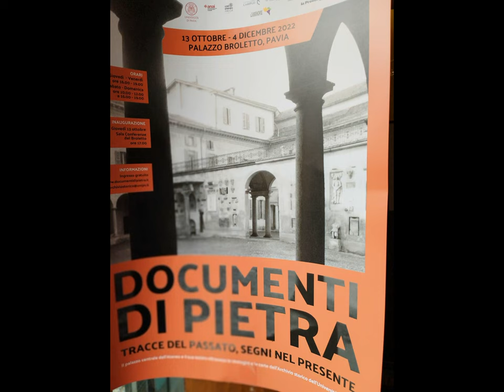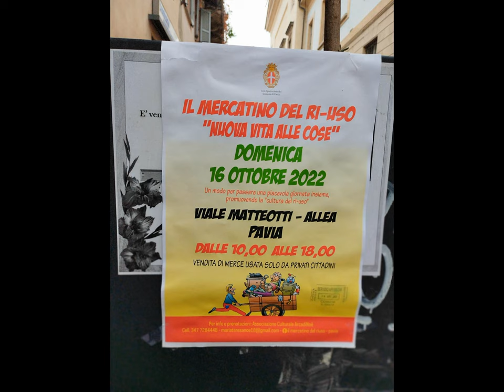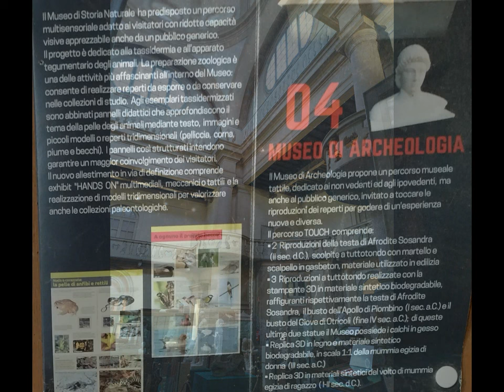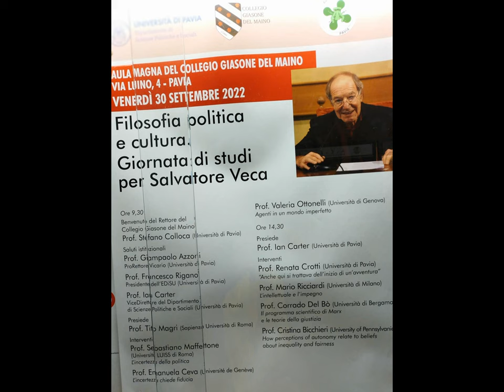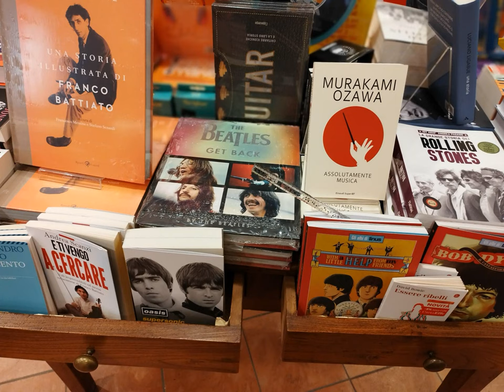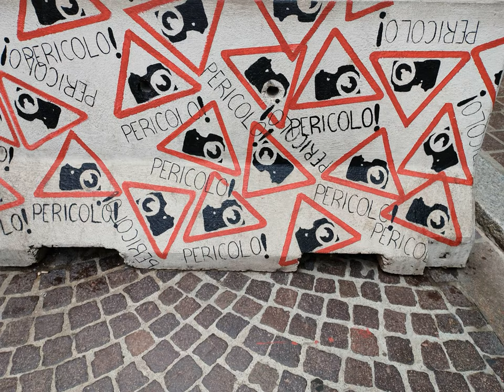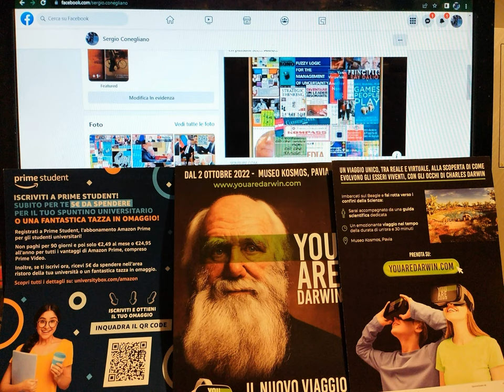PV Library Bookshop et al [by Sergio Conegliano]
Library Bookshop et al  [by Sergio Conegliano]
Thru  Huawei nove 9SE & videoediting software MAGIX video deluxe 17 Premium  &